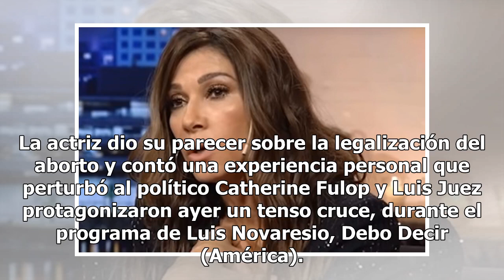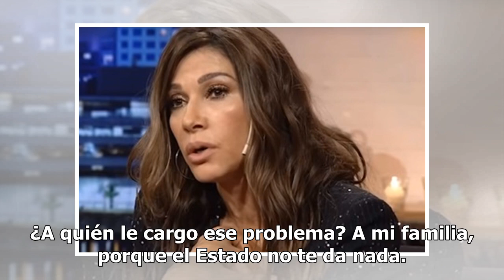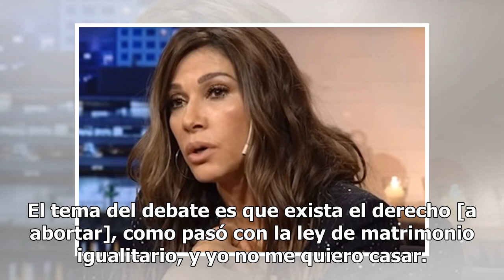El tenso cruce entre Catherine Fulop y Luis Juez